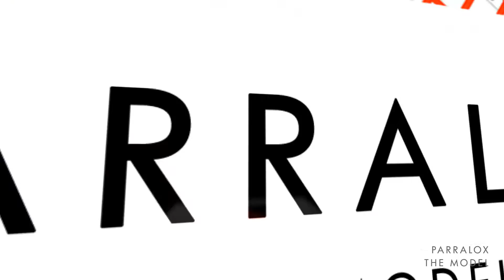The Model (Kraftwerk)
Originally performed by Kraftwerk

Producer - John von Ahlen
Engineer - Juan del Toro
Vocals - Amii
Backing vocals - John von Ahlen, Nic Toupee, James Lister
Fairlight CMI 30A Programming - Ross Healy
Recorded at Subterrane Recording Studio, Melbourne, Australia.

Management (Los Angeles) CAMP ENTERTAINMENT

The Model
Written by Emil Schult, Karl Bartos, Ralf Hütter

Verse 1
She's a model and she's looking good
I'd like to take her home that's understood
She plays hard to get, she smiles from time to time
It only takes a camera to change her mind

Verse 2
She's going out to nightclubs drinking just champagne
And she has been checking nearly all the men
She's playing her game and you can hear them say
"She's looking good, for beauty we will pay"

Verse 3
She's posing for consumer products now and then
For every camera she gives the best she can
I saw her on the cover of a magazine
Now she's a big success, I want to meet her again